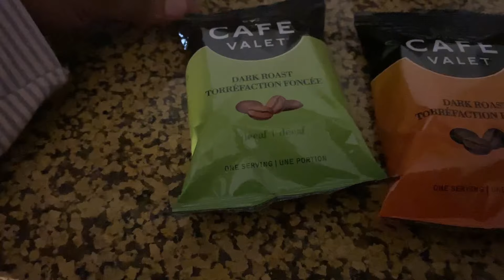የልጄ አባት ልደቷን በደንምብ አከበረላት ክፍል 2 / Vlog 209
የልጄ አባት  ልደቷን ቴክሳሰ በደምብ አርጎ አከበረላት ክፍል  2 / Dallas  surprise trip Vlog 209